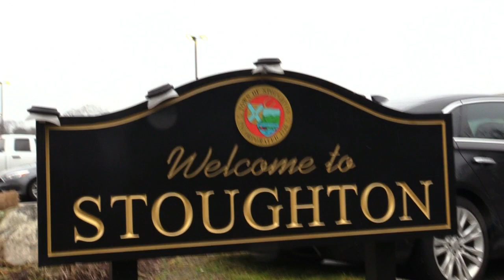Clash Comes Homes Chapter 2 Now Entering Stoughton